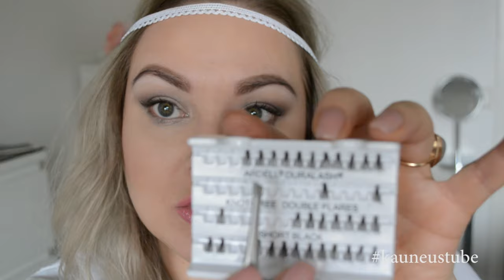Ripsitupsujen kiinnitys | Meikkifriikki Meliina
Moikka!
Halusin antaa muutaman vinkin siihen että miten ripsitupsut saa helpommin lisättyä meikkiin. :)